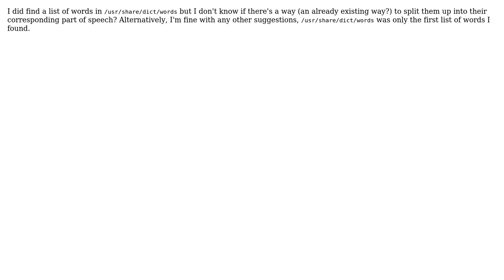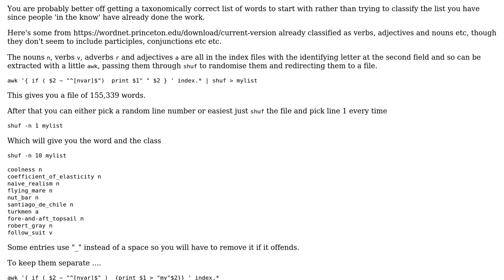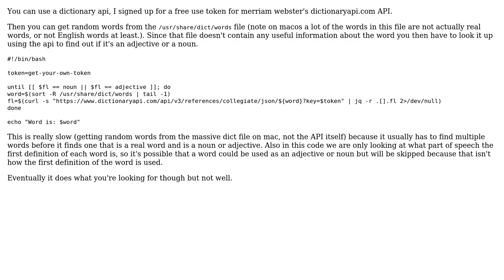How to get a random adjective or noun? (2 Solutions!!)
How to get a random adjective or noun?

With thanks & praise to God, and with thanks to the many people who have made this project possible! | Content (except music & images) licensed under CC BY-SA | Music | Images & others | With thanks to user jesse_b user finefoot user bu5hman and the Stack Exchange Network Trademarks are property of their respective owners. You are responsible for your own actions.